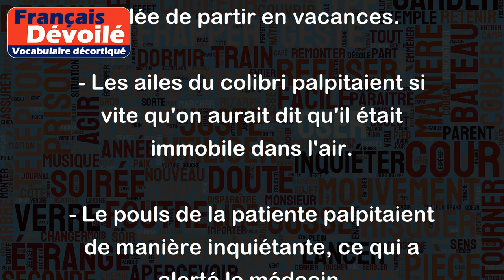Palpiter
Le verbe "palpiter" désigne un mouvement rapide et saccadé, généralement au niveau du cœur, du pouls ou des ailes d'un oiseau. Voici quelques exemples d'utilisation de "palpiter" :
- Mon cœur palpite d'excitation à l'idée de partir en vacances.
- Les ailes du colibri palpitaient si vite qu'on aurait dit qu'il était immobile dans l'air.
- Le pouls de la patiente palpitaient de manière inquiétante, ce qui a alerté le médecin.
- La ville entière palpitait au rythme de la fête de la musique.
Le verbe "palpiter" est souvent utilisé métaphoriquement pour décrire l'agitation, l'émotion ou l'excitation intense que l'on ressent.